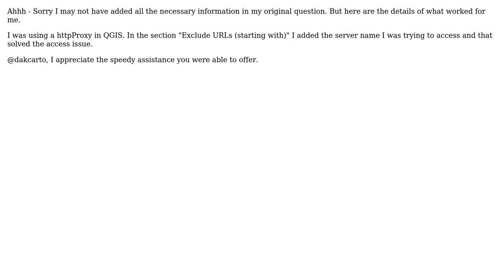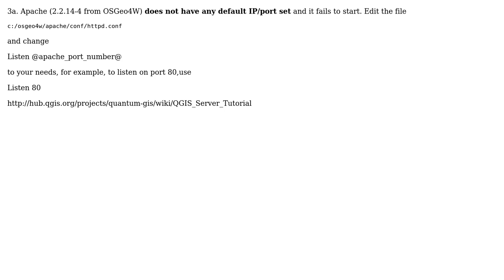GIS: How do I get osgeo4w apache install to allow my regular windows account access?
With thanks & praise to God, and with thanks to the many people who have made this project possible! | Content (except music & images) licensed under CC BY-SA | Music | Images & others | With thanks to user underdark user Mapperz user dakcarto user Ando and the Stack Exchange Network Trademarks are property of their respective owners. You are responsible for your own actions.